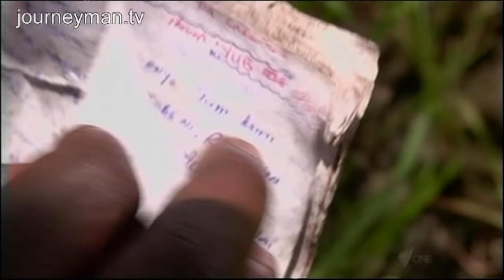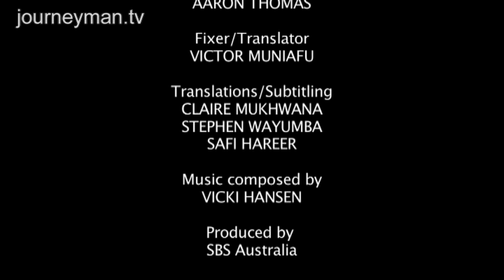Tracking Joseph Kony - Africa's Most Elusive War Criminal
Manhunt: Catching Kony (2010):  With rare access to Uganda's Army, we join the hunt for one of the worlds most wanted. He forced 10,000 children to become soldiers or sex slaves, and killed thousands more - will Joseph Kony ever be caught?

"He is capable of kidnapping more children, killing people...so the hunt goes on". Somewhere in the jungles of central Africa, there is a band of ruthless killers on the move. They are known as the Lord's Resistance Army and their brutal leader, Joseph Kony, has evaded capture for more than 20 years. The soldiers track him in silence from dawn to dusk, rarely drinking, resting a few minutes every two hours, and battling with the impossible terrain of the jungle: "for 22 years, he's been in the bush, so he has some experience on how to elude forces, how to disappear". With the LRA leader only two days march ahead, we find some of those maimed and abused by Kony and his constantly-moving army. "They arrested me, and cut off my lips", says Hellen of the child soldiers who came looking to kill her son - a government soldier. We find two of Kony's former 'wives' - bloody and beaten, barely able to walk after their lucky escape from lives as sex slaves. The men are even more determined to find Kony. Yet he has gone to great lengths to confuse the trail. As the day wears on, and the jungle gets ever denser, Kony lives to fight another day.